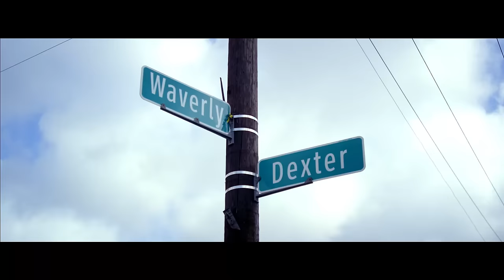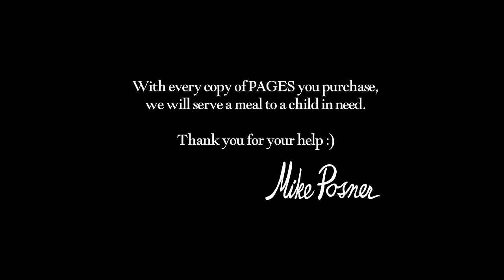Mike Posner - Top of the World ft. Big Sean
Directed by Jon Jon Augustavo
Produced by Diplo and Benny Blanco
Video Production by Adam Leeman

Mike Posner At Night, Alone.